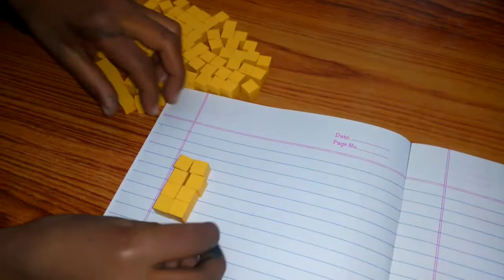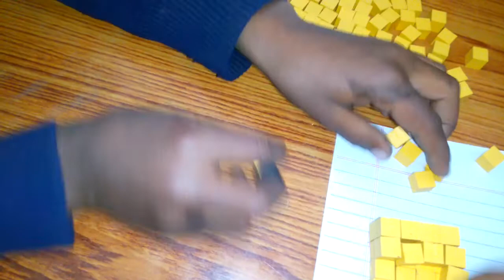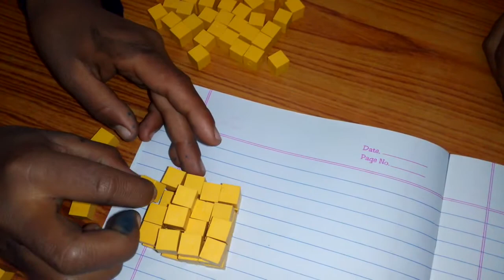Chapter 14 How Big How Heavy (Cube and Cuboid) | Grade 5 Mathematics | NCERT | CBSE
How to differentiate Cube and Cuboid?